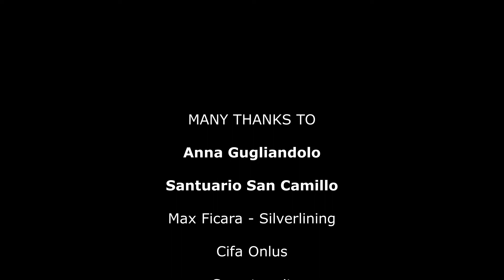Something Inside So Strong | Accapella (short version)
Mixed video of the International Executive Assistants and The Assistants Choir

Dedicated to our International network.